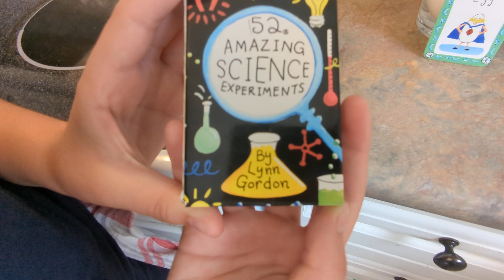Science experiment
bouncing egg